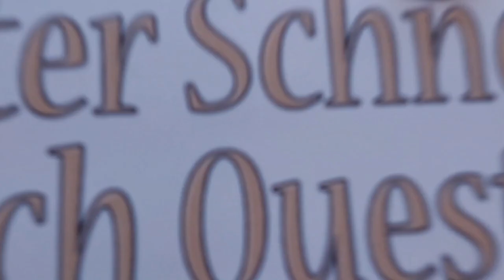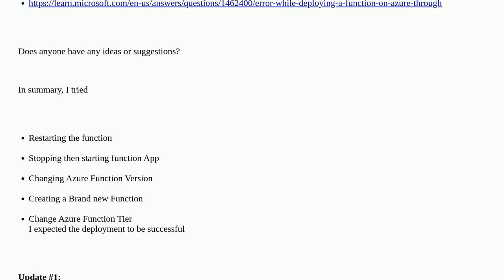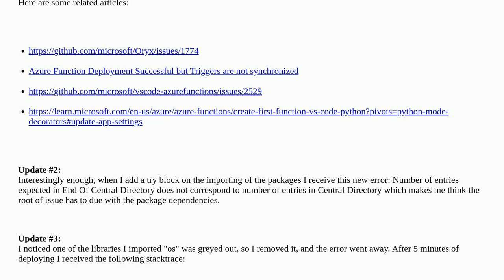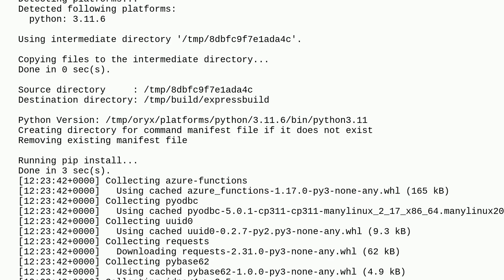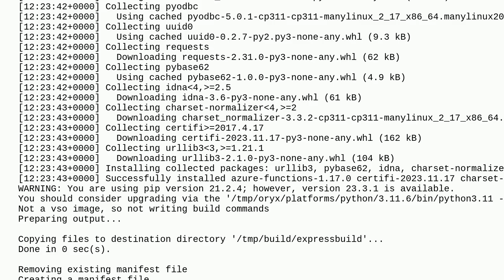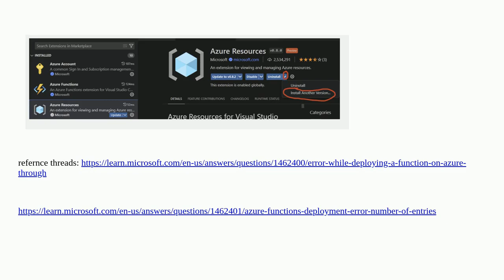Function App Deployment on Premium Subscription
A special thanks goes out to the community

  visual-studio-code azure-web-app-service azure-functions azure